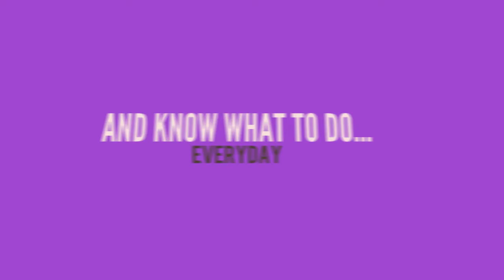How To Build A Speaking Business And Get Speaking Engagements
If you want to build a speaking business then this course willl show you what to do every day to get speaking gigs in the corporate market